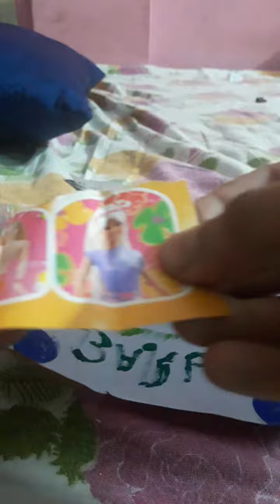Barbie blind bag👜